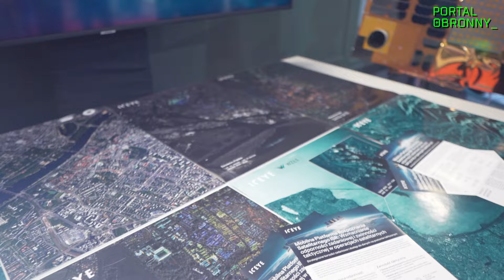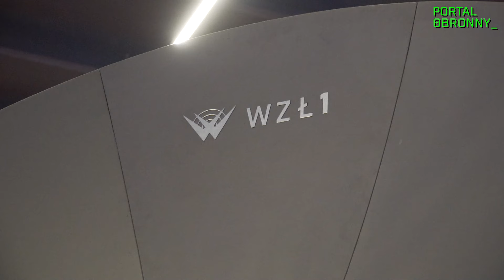SATELITY RADAROWE DLA POLSKI! | Portal Obronny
Polska na orbicie? W tym filmie omawiamy koncepcję satelitów bojowych dla Polski. Dowiesz się, czym są satelity wojskowe, jak mogą wzmocnić obronność naszego kraju oraz jakie technologie mogą być kluczowe dla bezpieczeństwa narodowego w przestrzeni kosmicznej. Przeanalizujemy potencjalne zastosowania takich satelitów, ich rolę w konflikcie zbrojnym oraz współpracę z sojusznikami w ramach NATO. Kosmos to nowa domena walki – sprawdź, jak Polska może z niej skorzystać!